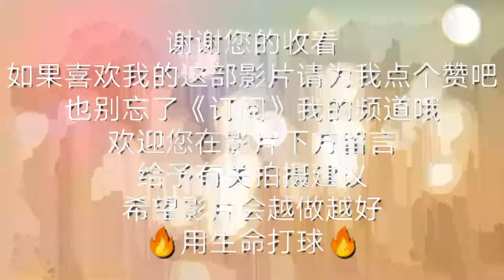🔥用生命打球🔥#🏀18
距离华人农历新年还有19天，顶多还可以打多一或两场就休息准备过年了。

这场球我们共有12人到来，不多也不少刚刚好分成三队，打得过瘾。

影片里除了打球还是打球，但是这次有点不一样哦😄

也就是.

灌篮环节Slam Dunk🤣是由KTC和MIC展现👍

如果您喜欢我这集的影片，请为我点个赞或分享哦😵🙏

您也可以在影片下方留言，提供有关拍摄的建议，望以后能够呈现出更多好看的影片。

✍️我是LeeCooper，在平凡的生活中不斷自我提升，希望能夠創造一個美麗人生。

點擊這裡可以看到LeeCooper平常的生活
👇LeeCooper的Instagram